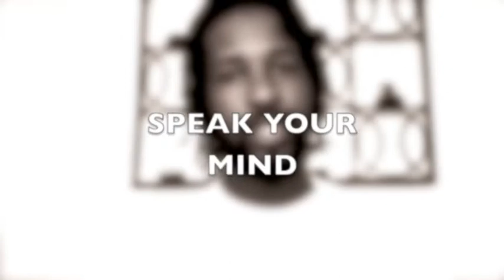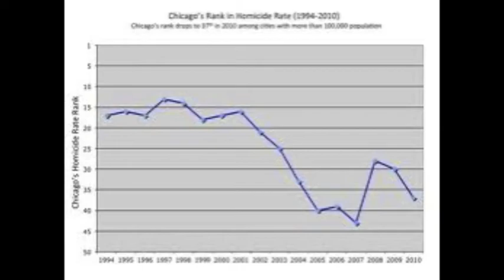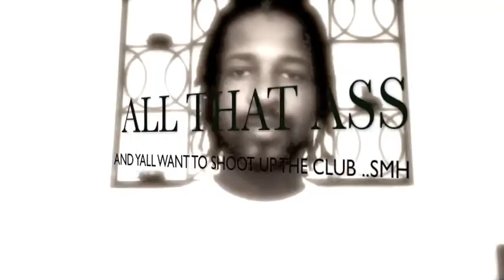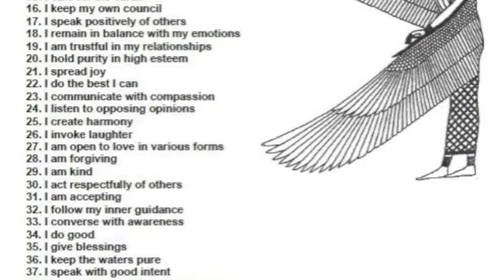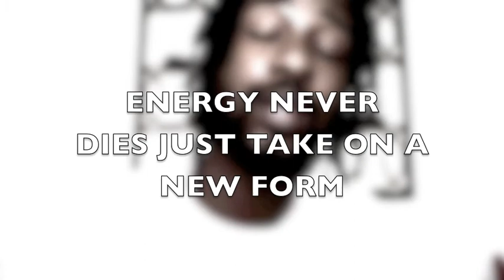THE NEW FACE OF BLACK CONSCIOUSNESS...VIEWERS DISCRETION IS ADVISED LOL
THIS BLOG TOUCHES TOPICS ON VIOLENCE ECONOMICS HIPHOP,RELIGION,CONSPIRACY,CULTURE AND A BUNCH OF OTHER SHIT I WAS RAMBLING ABOUT LOL. BUT ON A SERIOUS NOTE THIS BLOG IS FOR OUR YOUNG BLACK YOUTH THE ONES WHO DONT WANT TO LISTEN. SINCE "PREACHING" NEVER WORKED FOR US LETS "TEACH" BY SHOWING AND PROVING...NOT BY KILLING AND LOOSING WE ARE THE PRESENT AND THE FUTURE AT THE SAME DAMN TIME.